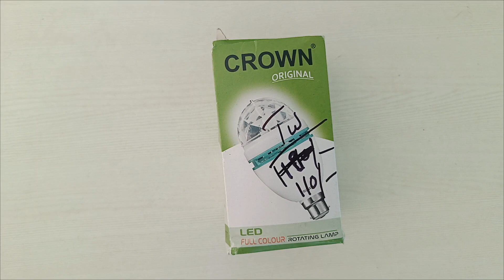LED Serial Lights for Christmas 🎄 LED Rotating Bulb & Star Review 🎅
Rice Lights for New Year Party  stage decoration etc

Rice Serial Lights
Multi Colored Lights
Fruit Shaped Lights
Star Shaped
Rotating LED Bulb
LED Stars